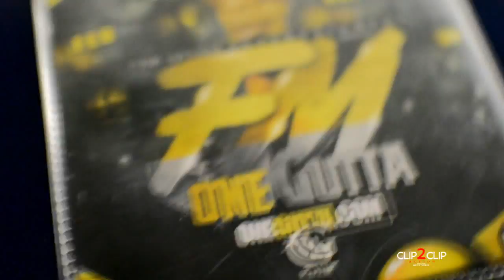ONE GUTTA JUMPN LIKE SPUD HD